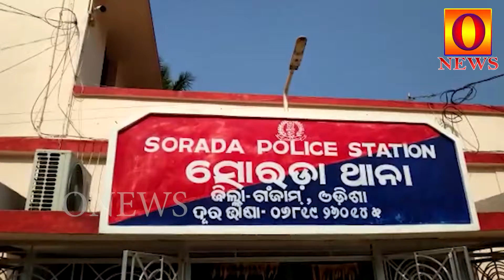ପିକଅପ ଭ୍ୟାନ ଓଲଟି 8 ଜଣ ଗୁରୁତର || onews odia|| odialatest news